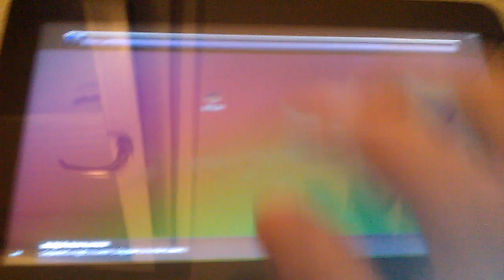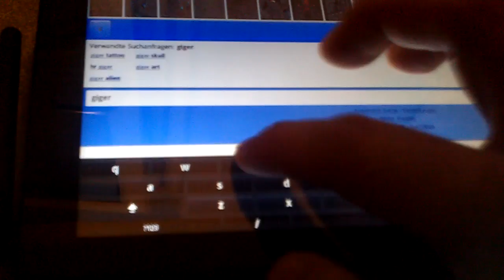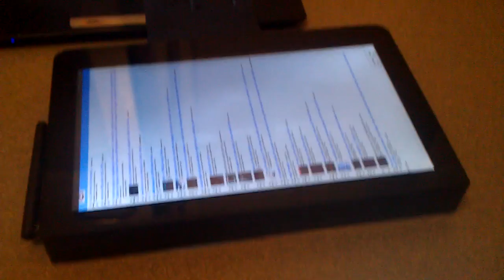Nvidia bearhugs tiny Android developer (Ventana Dev Kit)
I got one. You didn't. Nate didn't either. Tough luck.